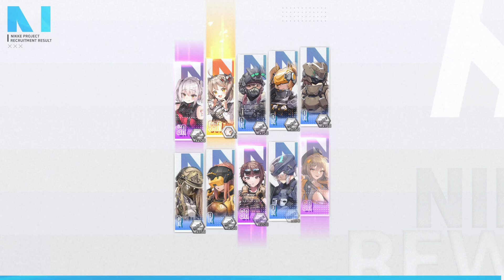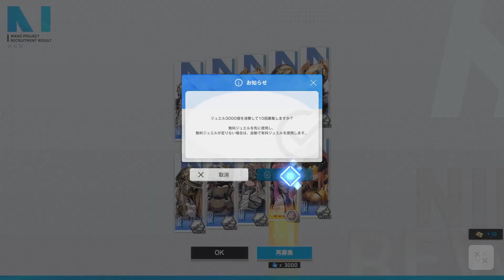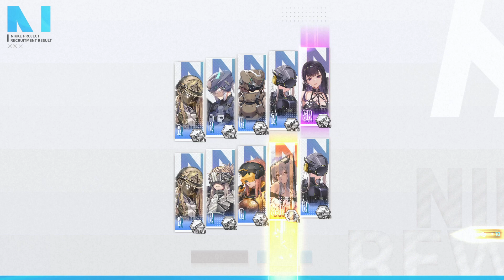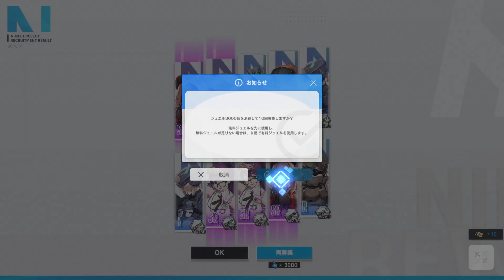【メガニケ】レッドフード特殊募集 200連 【勝利の女神：NIKKE】